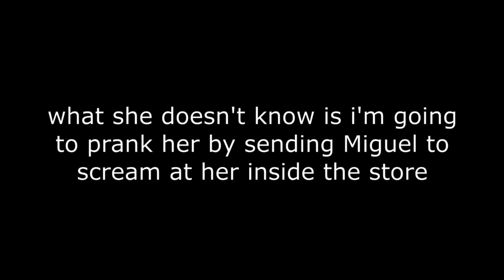SHE WON ALL THE MONEY!! (EMOTIONAL)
written and directed by Javier Aliaga
filmed and edited by Javier Aliaga